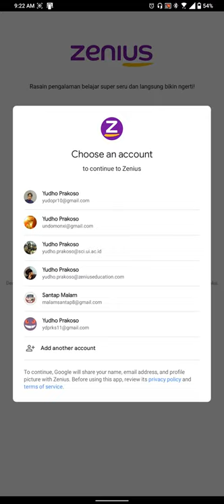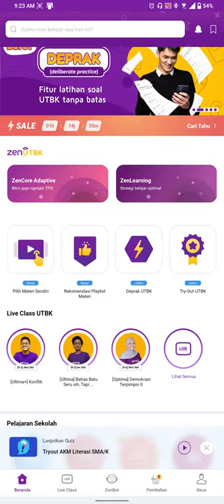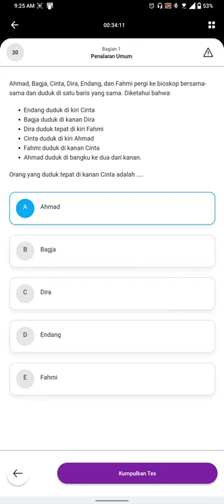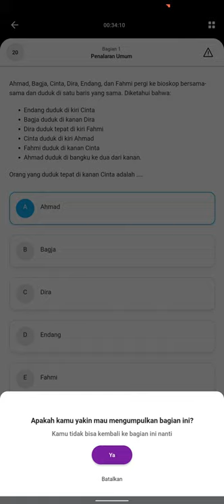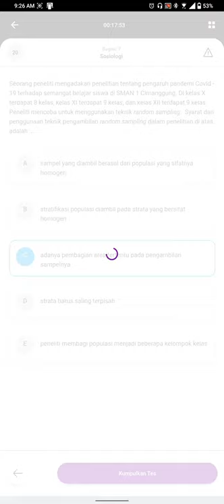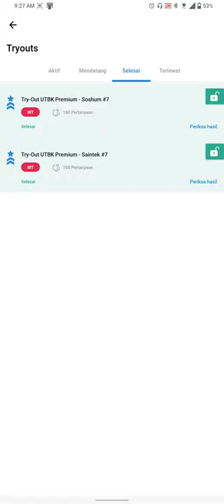Tutorial Try Out UTBK menggunakan Aplikasi Zenius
Dalam rangka optimalisasi kesiapan siswa kelas 12 dan alumni menghadapi UTBK, *Dinas Pendidikan Provinsi Aceh, Kantor Wilayah Kementerian Agama Provinsi Aceh dan PGRI Prov. Aceh bekerja sama dengan Zenius Education @zeniuseducation menyelenggarakan "Try Out dan Seminar Persiapan UTBK"* dengan informasi sebagai berikut:

*📆 Tanggal*
1. Sabtu, 16 Oktober 2021 (Try Out UTBK 1)
2. Sabtu, 30 Oktober 2021 (Seminar Persiapan UTBK 1)
3. Sabtu, 6 November 2021 (Seminar Persiapan UTBK 2)
4. Sabtu, 13 November 2021 (Try Out UTBK 2)

Hasil dari kegiatan ini akan dijadikan bahan evaluasi Dinas Pendidikan Provinsi Aceh dan Kantor Wilayah Kementerian Agama Provinsi Aceh dalam melihat kesiapan siswa Aceh menghadapi UTBK 2022.

*Jangan lupa setelah mendaftar untuk bergabung dalam kanal komunikasi Telegram yang tertera pada form pendaftaran untuk mendapatkan informasi lebih lanjut.*

Jika ada yang ingin ditanyakan, silakan hubungi Tim Zenius Aceh, Sdr.

Yuk, ajak teman-teman kamu sesama PejuangUTBK lainnya serta raih kesempatan mendapatkan akun trial AktivaUTBK gratis dan hadiah menarik dari Zenius bagi peserta terpilih!